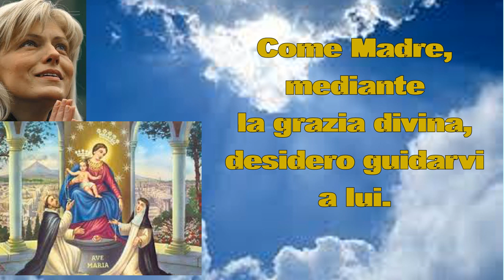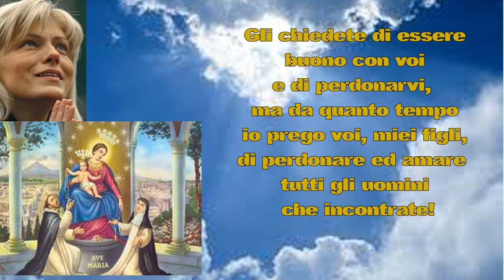Medjugorje: Messaggio a Mirjana del 02 marzo 2019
Messaggio del 2 marzo 2019 (Mirjana)

Cari figli, vi chiamo apostoli del mio amore. Vi mostro mio Figlio, che è la vera pace ed il vero amore. Come Madre, mediante la grazia divina, desidero guidarvi a lui. Figli miei, per questo vi invito ad osservare voi stessi partendo da mio Figlio, a guardare a lui col cuore ed a vedere col cuore dove siete voi e dove sta andando la vostra vita. Figli miei, vi invito a comprendere che vivete grazie a mio Figlio, mediante il suo amore e il suo sacrificio. Voi chiedete a mio Figlio di essere clemente con voi, ma io invito voi alla misericordia. Gli chiedete di essere buono con voi e di perdonarvi, ma da quanto tempo io prego voi, miei figli, di perdonare ed amare tutti gli uomini che incontrate! Quando capirete col cuore le mie parole, comprenderete e conoscerete il vero amore, e potrete essere apostoli di quell’amore, miei apostoli, miei cari figli. Vi ringrazio!
AmoreMisericordiaPerdono